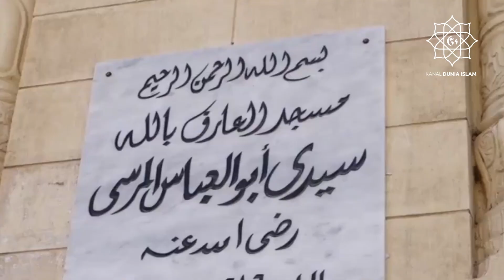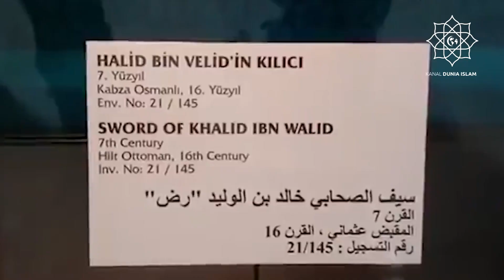7 TEMPAT BERSEJARAH INI MASIH ADA , SALAH SATU NYA RUMAH NABI MUSA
Sejarah perkembangan peradaban Islam yang panjang meninggalkan banyak kisah yang menarik untuk diketahui. Nah 7 kota berikut ini merupakan 'saksi bisu' dari berbagai kisah dan peristiwa bersejarah dalam perkembangan Islam.

1. Alexandria, Mesir
Alexandria yang dahulunya dikenal dengan nama Iskandariyah terletak 225 kilometer dari Kairo, Mesir. Kota ini dijuluki The Pearl of the Mediterranean. Di kota ini terdapat Masjid Attarine yang semula merupakan gereja, kemudian diubah menjadi masjid ketika Arab berkuasa. Di kota ini terdapat pula masjid bersejarah, Masjid Abu Al Abbas Mursi yang merupakan masjid terbesar di kota itu.

Tarim, Kisah Kota Paling Diberkati di Muka Bumi
Ada pula Benteng Qaitbay yang dibangun pada masa pemerintahan Sultan Qaitbay tahun 1480, serta perpustakaan Universitas Iskandariyah yang merupakan perpustakaan tertua dan super besar.

2. Yerussalem, Israel
Kota ini merupakan kota penting bagi umat Islam, Yahudi dan Kristen. Bagi umat Muslim, bagian yang paling penting dari kota ini adalah Masjid Al Aqsa dan Masjid Qubbat As Sakhrah atau Dome of the Rock yang terdapat di wilayah Haram Al Syarif. Masjid Al Aqsa menjadi saksi penting dalam peristiwa Isra Miraj.

Sementara itu Masjid Qubbat As Sakhrah dahulunya merupakan Masjid Khalifah Umar yang kemudian dipugar dan diperluas oleh Khalifah Al Malik. Namun sayangnya, masjid ini hancur akibat gempa dan digantikan dengan Masjid Fatimiyah yang dibangun pada awal abad ke-10.

3. Amman, Yordania
Di Kota Amman terdapat peninggalan Nabi Musa AS dan Nabi Syuaib AS. Ada pula makam Abdul Rahman Ibn Awf Al Zuhri yang merupakan peninggalan masa perang Islam, seperti Perang Badar, Uhud, dan Mekah. Makam muazin yang terkenal pada masa Rasulullah SAW, Bilal Ibn Rabah serta Gua Ashabul Kahfi yang disebut dalam Al Quran juga terdapat di kota ini.

4. Fes, Maroko
Kota Fes sering dijuluki sebagai Mecca of West. Kota ini merupakan salah satu kota kerajaan tertua di dunia. Kawasan kota tuanya yang disebut sebagai Fes El Bali ditetapkan sebagai situs warisan dunia UNESCO.

Salah satu yang menarik, di kota ini terdapat University of Al Kairaouine yang didirikan sejak 859 sebelum Masehi, dan Masjid Kairaouine yang bisa menampung hingga 20 ribu jamaah.

5. Qom, Iran
Kota Qom terletak sekitar 35 km dari ibukota Teheran. Kota ini disebut kota suci karena terdapat makam putri kesayangan Nabi Muhammad SAW, Fatimah. Selain itu, Banyak pula ulama dan ilmuwan Islam yang tinggal ataupun dimakamkan di tempat ini. Pemimpin revolusi Iran, Imam Khoeini pun menuntut ilmu di kota ini.

6. Granada, Spanyol
Kota yang terletak di sebelah selatan Madrid ini dahulunya pernah menjadi pusat ilmu keislaman terbesar dan merupakan pusat perkembangan kebudayaan Islam pada masa kekuasaan Bani Ahmar. Pada masa itu dibangun pula sebuah istana indah bernama Al Hambra yang hingga kini masih berdiri kokoh di Granada.

7. Istanbul, Turki
Kota ini dulu bernama Konstantinopel sebelum akhirnya diubah menjadi Istanbul oleh Kerajaan Ottoman di bawah pimpinan Sultan Muhammad II. Nama Istanbul berarti 'kota Islam'. Sejumlah bangunan menjadi saksi kejayaan Islam pada masa Ottoman. Contohnya Hagia Sophia, sebuah bangunan peninggalan zaman Bizantium yang awalnya merupakan gereja, kemudian diubah menjadi masjid, dan kini menjadi museum.

Kemudian di kota ini ada pula Topkapi Palace, istana raja pada abad ke-15 sampai 17 yang ditetapkan sebagai situs warisan budaya dunia UNESCO dan kini berfungsi sebagai museum. Topkapi Palace menyimpan banyak benda peninggalan Rasulullah SAW, seperti pedang, mantel, gigi hingga jejak telapak kaki.